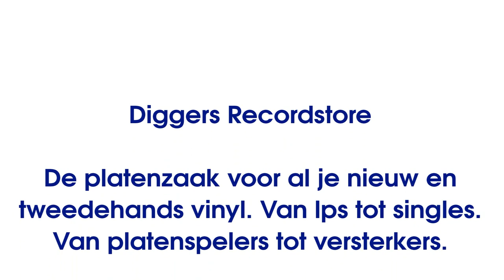Cleaning the needle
In this video Diggers Recordstore tells you how to clean the needle of your record player. This is necessary if you want your records to stay perfect. We chose to explain it with this record player because it's used most frequently. Don't panic if it doesn't look like your record player at all!

Diggers Recordstore is a record store in Tilburg, the Netherlands. We sell everything you need for your record collection: second hand and new vinyl, cleaning accessories, record players and amplifiers.